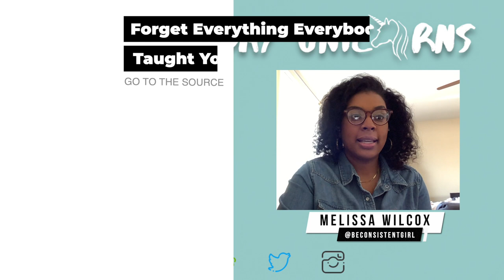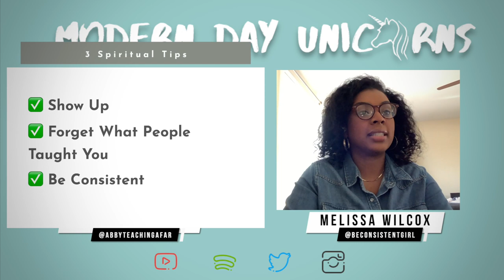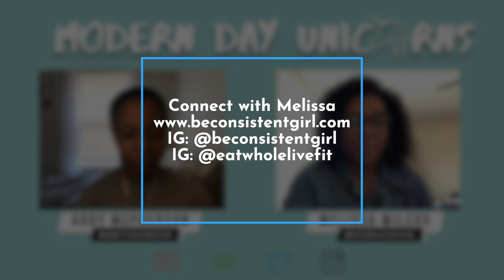How to develop a deeper relationship with God. A Journey of Faith with Melissa Wilcox. MDU E23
Melissa is a passionate lover of Christ who's desire is to help women cultivate a deep relationship with God through quality time, prayer and devotion. She has created amazing resources to assist with the journey to a closer relationship with the Creator.

If you or someone you know is a moderndayunicorn​ or entrepreneur and would like to be a featured guest on the podcast, send an email to the address above :)

MY GEAR:
✩ Canon M50
✩ Lens Sigma Art 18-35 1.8 Canon
✩ Lens Adapter
✩ Rode Wireless Go II